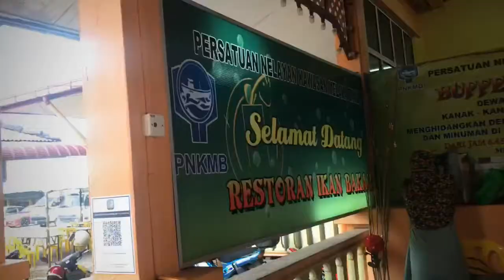Ikan bakar Kuala sungai baru